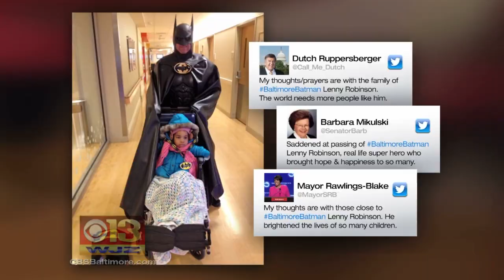Baltimore's Batman Remembered Fondly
Eyewitness News at 5.